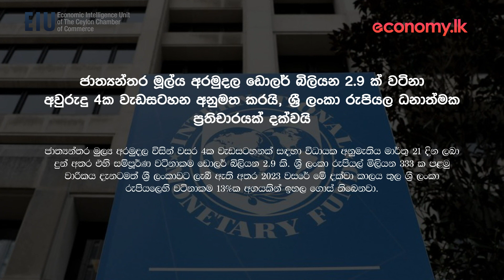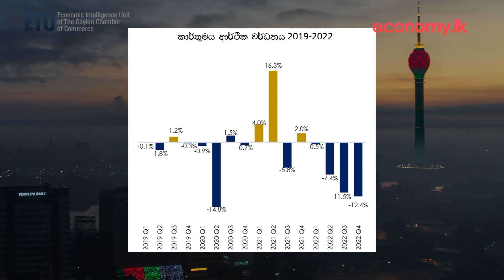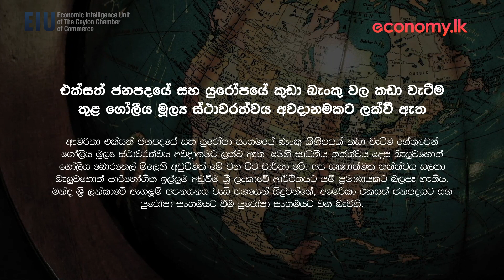මාසික ආර්ථික විග්‍රහය - මාර්තු 2023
ජාත්‍යන්තර මූල්ය අරමුදල ඩොලර් බිලියන 2.9 ක් වටිනා අවුරුදු 4ක වැඩසටහන අනුමත කරයි; එක්සත් ජනපදයේ සහ යුරෝපයේ කුඩා බැංකු වල කඩා වැටීම තුළ ගෝලීය මූල්‍ය ස්ථාවරත්වය අවදානමක්. මාර්තු මාසයේ මූලික ආර්ථික කරුණු පිලිබඳ විශ්ලේෂණය සෞම්‍යා අමරසිරිවර්ධන විසින්.